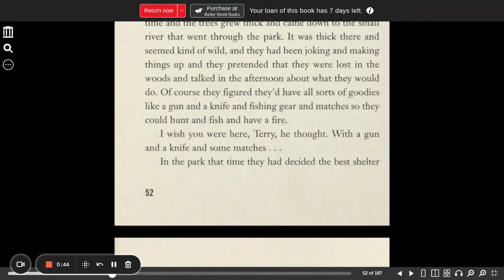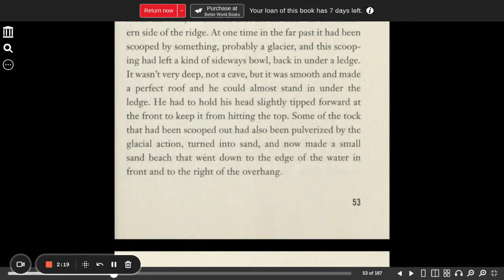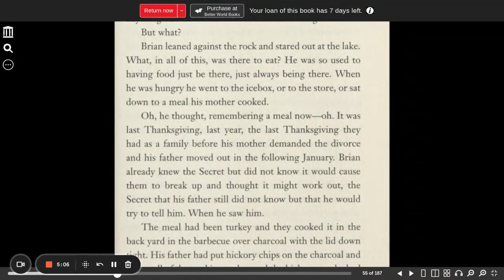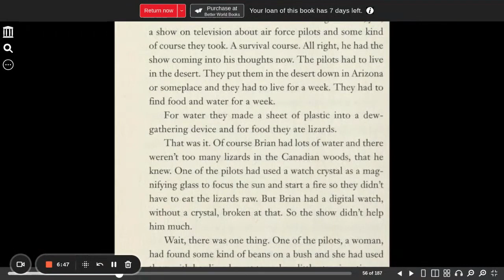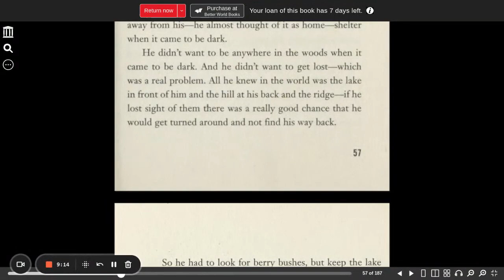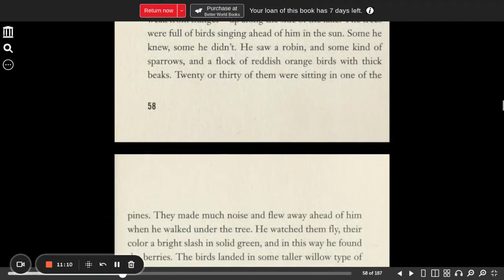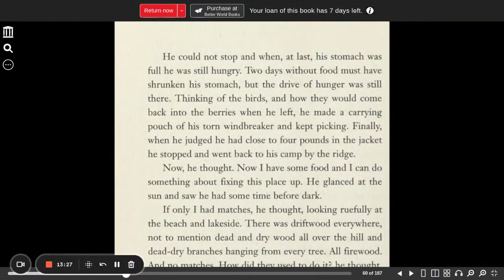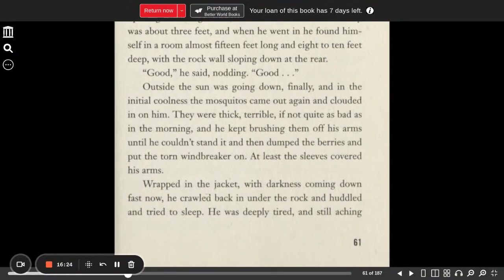Hatchet chapter 6 Paulsen, Gary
Hatchet audio book